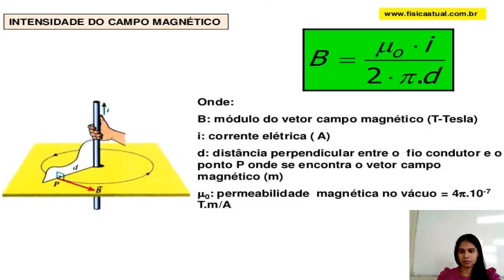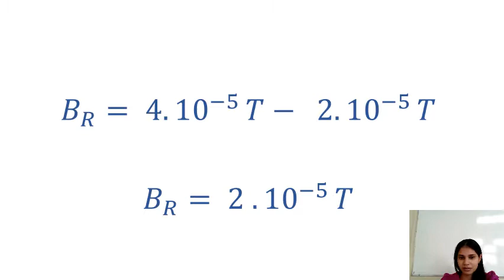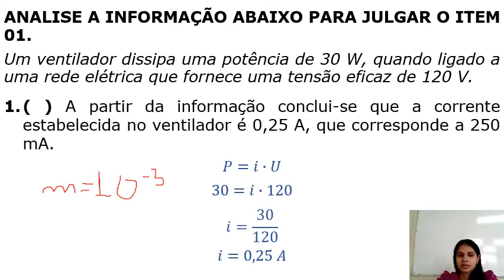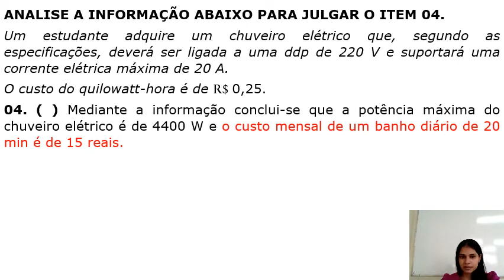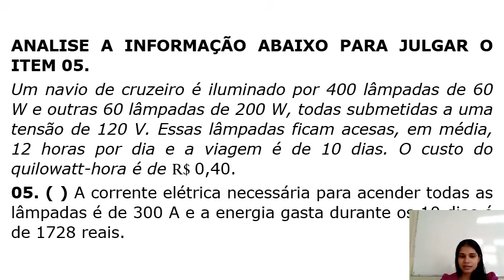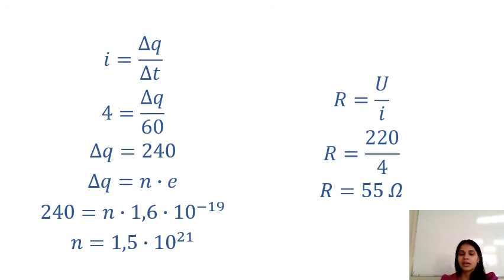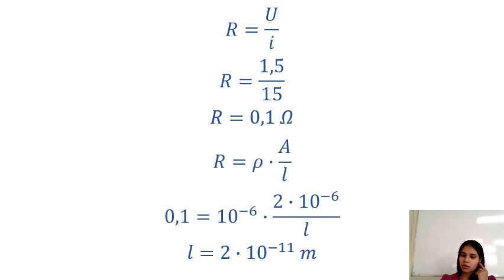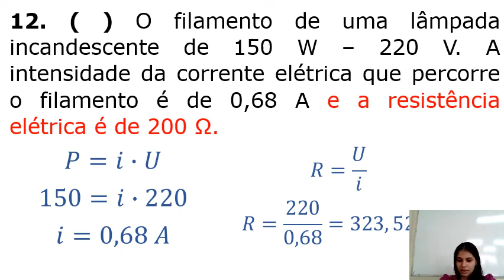09/09/2021-3ª série -Física Campo magmático